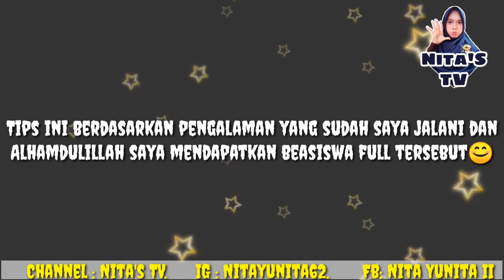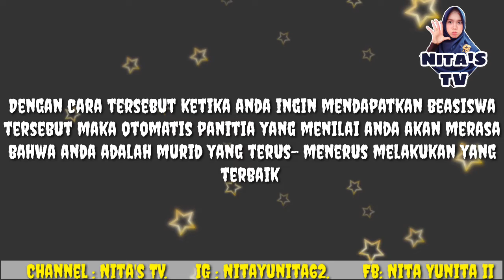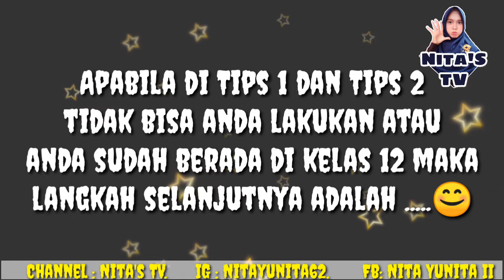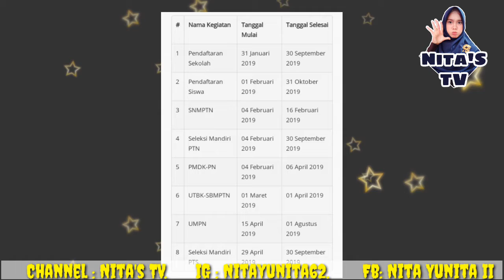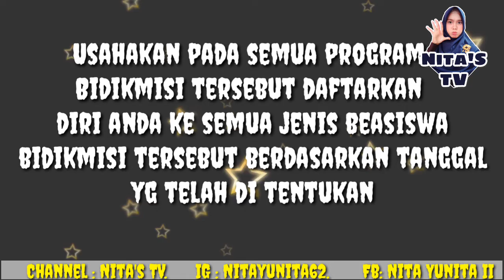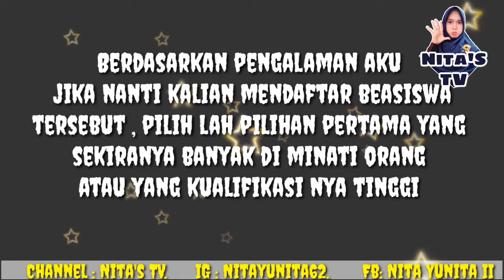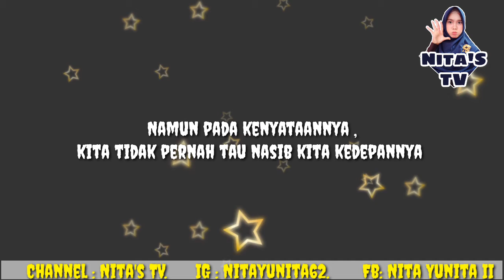TIPS SUKSES MENDAPATKAN BEASISWA AGAR KULIAH BISA GRATIS DENGAN MUDAH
Beasiswa
Kuliah Gratis